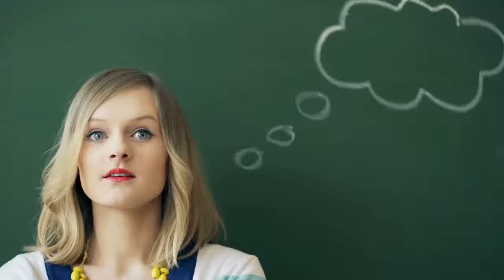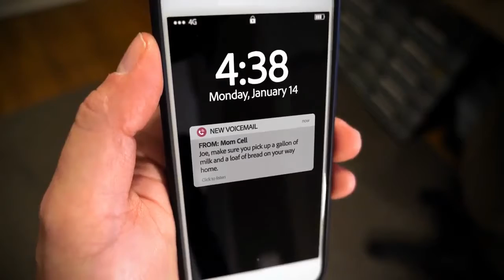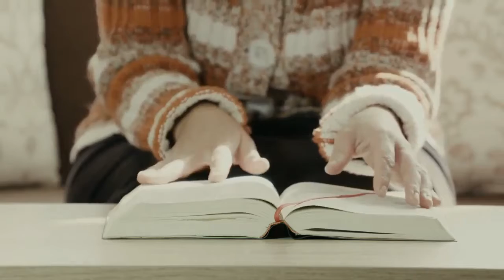How do i become the narcissists nightmare 1 ?